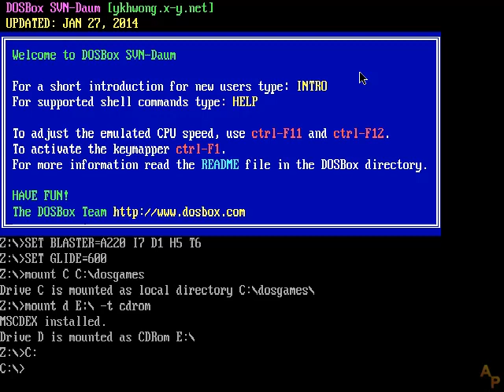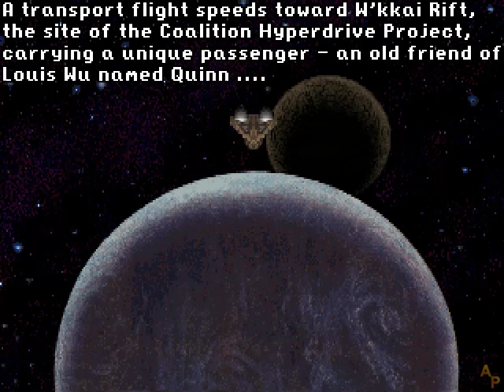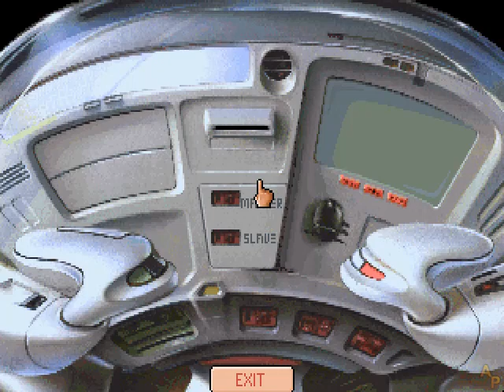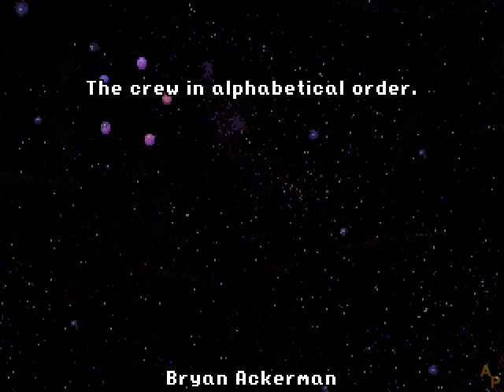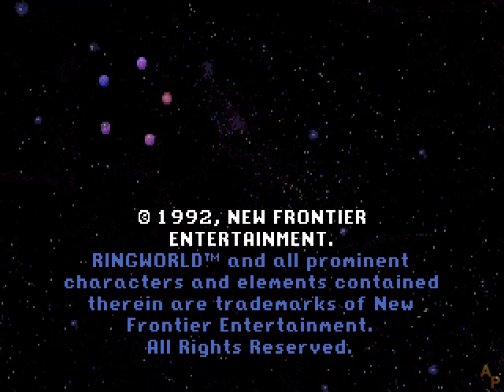Ringworld: Revenge of the Patriarch - English Longplay - No Commentary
00:00:00 - Prologue
00:24:03 - Canyon Village
01:05:25 - The flesheaters
01:29:57 - The first box
01:43:20 - Underwater
02:03:51 - The Patriarch
02:27:53 - Epilogue